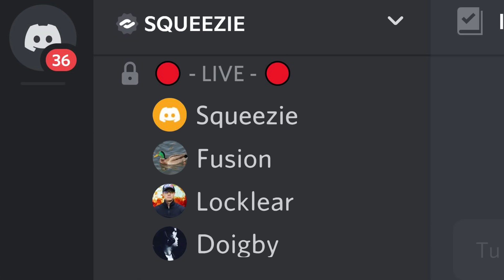IL A GÂCHÉ LA PARTIE ! 😒 (Fall Guys)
Mais vraiment j'en peux plus, il est beaucoup trop bêteuh !